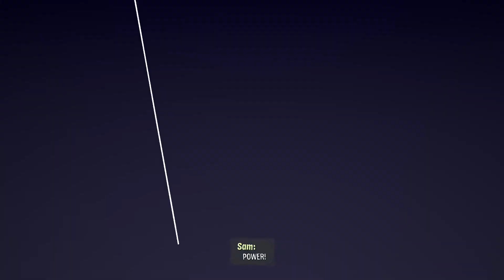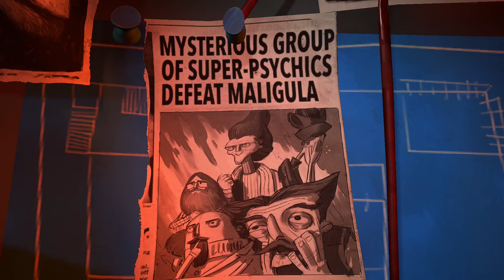Psychonauts 2 - Let's Play Part 8: Who Is The Traitor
Psychonauts 2 a game that pays homage to its predecessor by poking fun and mocking its roots but still some how stays true to the wacky nature and mature humor that made the first game such a classic. In Psychonauts 2 we begin our journey by trying to ascertain the identity of the man who took our beloveds father our only suspect a crazed dentist ( as if any sane person could work in such a profession)in his mind we find nothing the chaotic rambling of a man made a prisoner by his thoughts as well as a puppeteer pulling all the strings. Psychonauts 2 does not stray from its origins when it comes to combat but it does improve on the formula fights feel more punishing making even simple encounters challenging while at the same time bringing back the much loved enemies. The puzzles and platforming also feels like a breath of fresh air no hand holding and forcing you to perfect your timings or plummet to your demise. The game is a perfect example of a sequel done right, so like me if you have never had the pleasure of playing through this chaotic adventure or just wish to see the newest psychonaut in action sit back relax and enjoy.